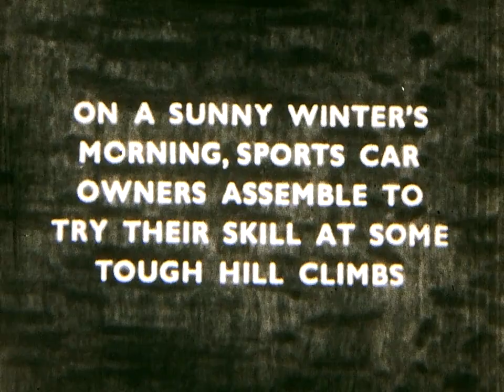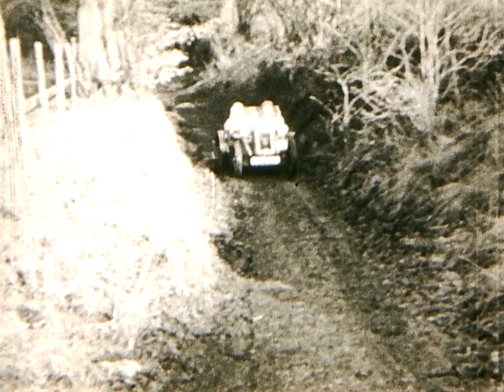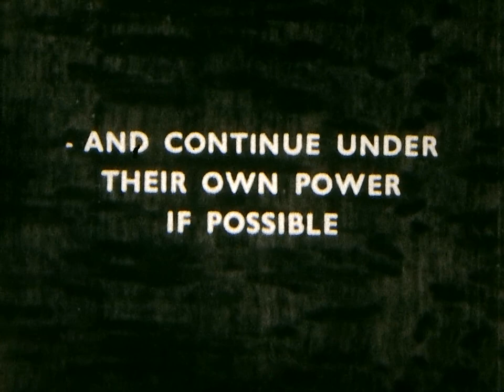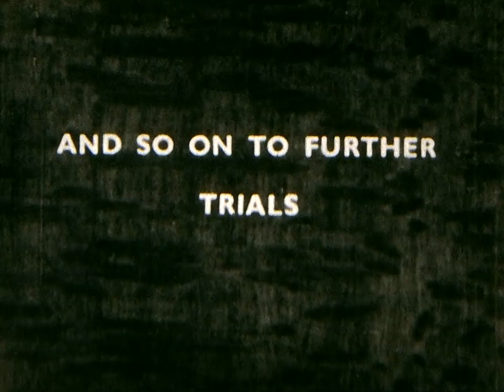Chiltern Hills Trial 1950s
This short piece of cine film captures the Chiltern Hills Sporting Car Trial north west of London in approximately the early 1950's and depicts cars such as Dellow and MG and also Ford and Austin Specials.